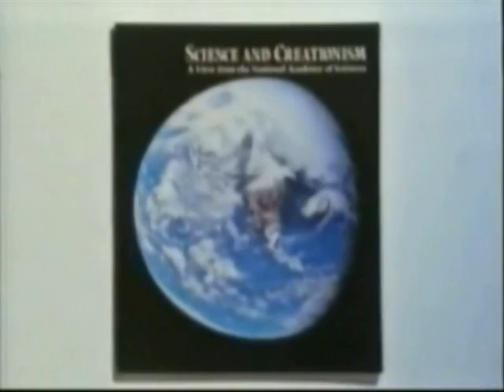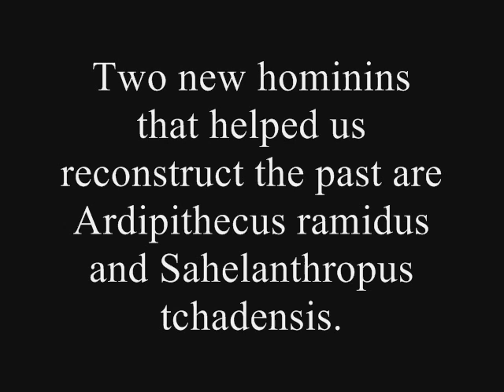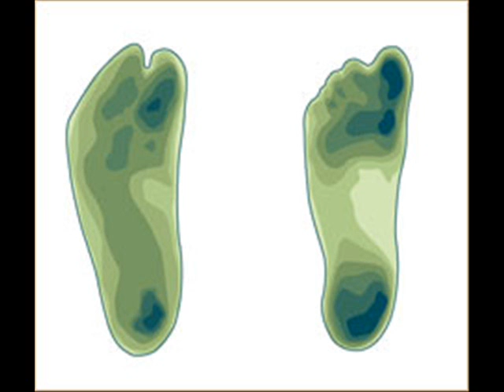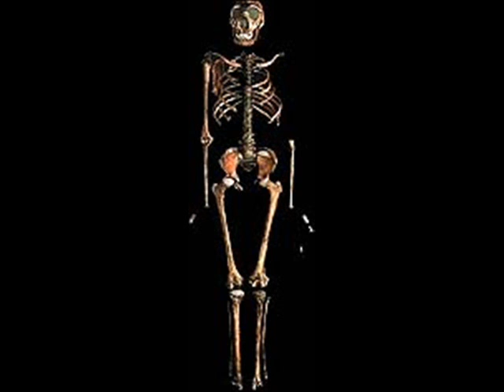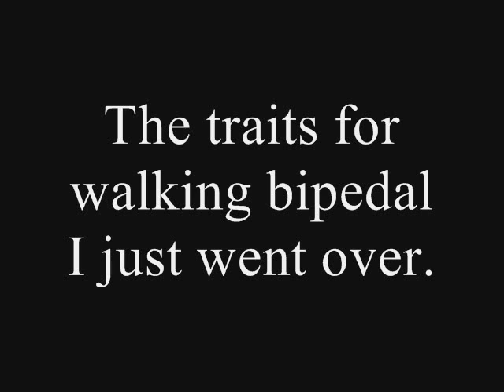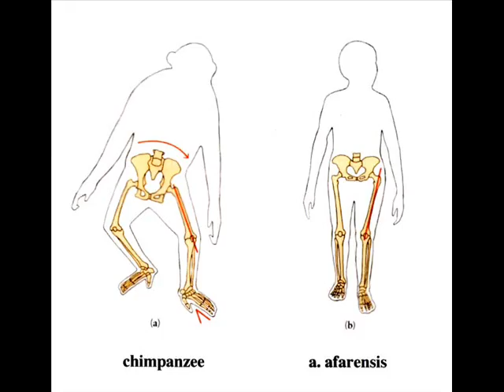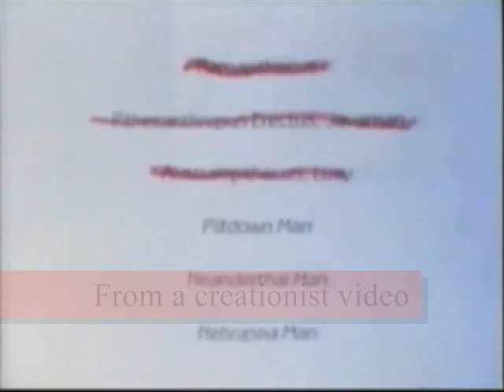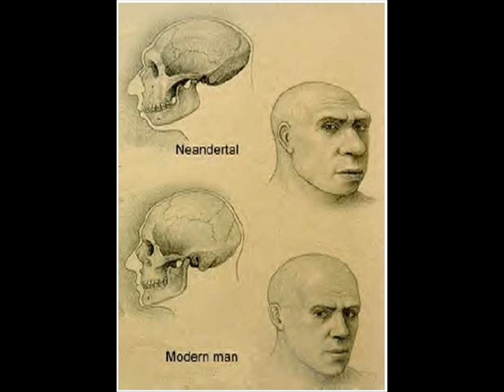Rebuttal to "The Fake Ape-Men The Evolution Conspiracy"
No matter how much creationist want the transitional fossils to go away they will not.  Science and the public have known transitional fossils between ape and man for years.  Creationists cannot address this fact so they try to lie and cover up the truth.

The original video attempted to claim that fossils like Lucy, Neanderthal, and Java man are hoaxes.  I point out the real science behind them and show why the original video is wrong.  I also address real things like Piltdown man and Nebraska man, showing how science exposed both of those and not creationist.

Original video is the original video.

Sources:

Conroy, G. (2005). Reconstructing Human Origins. New York: W. W. Norton & Company, Inc.
Pilbeam, D. (1995).  Genetic and Morphological Records of the Hominoidea and Hominid Origins:  A Synthesis.  Molecular Phylogenetic and Evolution, 155-168
White, T. et al. (1994).  Australopithecus ramidus, a new species of early hominid from Aramis, Ethiopia.  Nature, 306-312
Brunet, M. et al. (2002).  A new hominid from the Upper Miocene of Chad, Central Africa.  Nature, 145-151
Susman, R., Stern, J., & Jungers, W. (1984).  Arboreality and Bipedality in the Hadar Hominids.  Folia Primatol, 43, 113-156